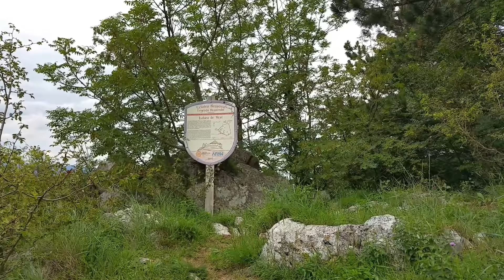Climbing On Tampa Mountains,Brasov,Transylvania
Mászkálás a Cenken
Plimbare pe Tampa
24 June 2018,Brasov,Transylvania.

Tâmpa (German: Zinne, or Kapellenberg; Hungarian: Cenk; Latin: Mons Cinum) is a mountain, part of the Postăvarul Massif, located in the southern part of the Eastern Carpathians (alternatively categorized as in the Curvature Carpathians) and almost entirely surrounded by the city of Braşov. Its elevation is 960 m (995 m according to some sources), almost 400 m above the city.

The mountain is mostly made up of limestone formations, having risen up gradually from the Earth's crust.

Most of the mountain (1.5 km²) is a declared nature reserve, due to the rare animal species (bears, birds, butterflies—35% of Romanian butterfly species) and plant species (a rare Liverleaf variety, Transylvanian Windgrass) that are found there. A number of routes to the summit exist: there are 25 winding paths cut in 1837 by Brașov's forest administration; Gabony's stairs; the Knights' road, dating to the days of the Brașovia citadel; and an auto road. A cable car makes the journey between the cabin/restaurant Casa Pădurarului at the base of the mountain to the Restaurantul Panoramic, on its crest, in under three minutes. The view from the summit is spectacular, offering a panoramic view of the city; on a clear day, the entire Burzenland is visible.

A Cenk (románul: Tâmpa, németül: Zinne vagy Kapellenberg, latinul: Mons Cinum) 955, más források szerint 957 vagy 960 méter tengerszint feletti magasságú hegytömb, a Keresztényhavas északkeleti nyúlványa Brassó délnyugati részén, a város történelmi központjától délkeletre. A főcsúcstól északkelet–délnyugati irányban húzódó nyereg végében egy 925 méter magas mellékcsúcs található. Főként mészkőből épül fel. Területének zöme, 189 hektár természeti védelem alatt áll. Meredeken, több mint 350 méterrel magasodik a város fölé, a városkép meghatározó eleme. Szép kilátás nyílik róla Brassóra és a Brassói-medencére.

Tâmpa (în maghiară Cenk, în germană Zinne, alternativ Kapellenberg) este un munte care aparţine de masivul Postăvaru, localizat în sudul Carpaţilor Orientali (mai precis în Carpaţii de Curbură) şi înconjurat aproape în totalitate de municipiul Braşov. Muntele este alcătuit în principal din formaţiuni calcaroase formate în urma procesului de încreţire a scoarţei terestre. Înălţimea maximă atinsă este de 960m (după unele surse 995m), la aproape 400m deasupra oraşului[2]. Mare parte a sa (150 ha) este instituită ca rezervaţie naturală de tip florisitc, faunistic şi peisagistic; corespunzătoare categoriei a IV-a IUCN.[3] Aceasta a fost înfiinţată în anul 1980, urmând ca apoi, prin Legea Nr.5 din 6 martie 2000 (privind aprobarea Planului de amenajare a teritoriului naţional - Secţiunea a -III-a - zone protejate[4] să fie declarată arie protejată de interes naţional. La baza desemnării acesteia se află mai multe specii de animale (urşi, râşi, lupi, fluturi - 35% din totalul speciilor din ţara noastră, păsări) şi plante rare (crucea voinicului, obsiga bârsană) protejate la nivel european